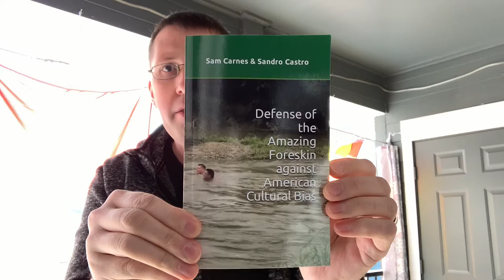Defense of the Amazing Foreskin Against American Cultural Bias - Our New Book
Short video promoting the foreskin and advertising our new book, Defense of the Amazing Foreskin Against American Cultural Bias. Here is a link so you can pick it up on Amazon